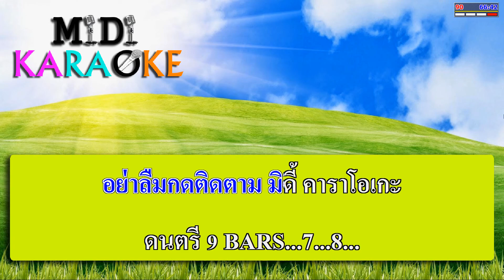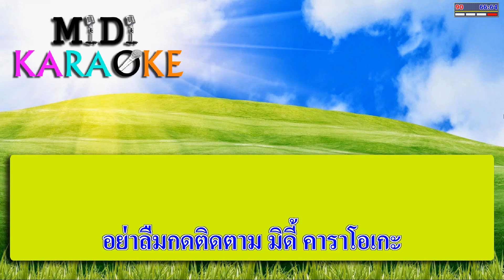จักรยานคนจน - ยอดรัก สลักใจ | MIDI KARAOKE มิดี้ คาราโอเกะ